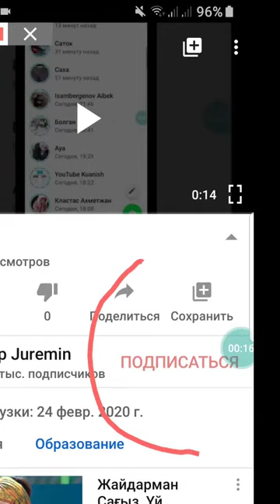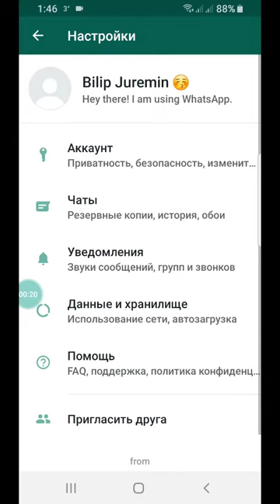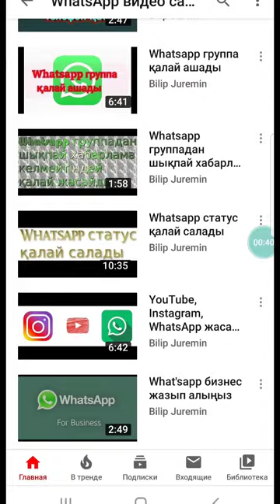WhatsApp группаға бөлек мелодия қою